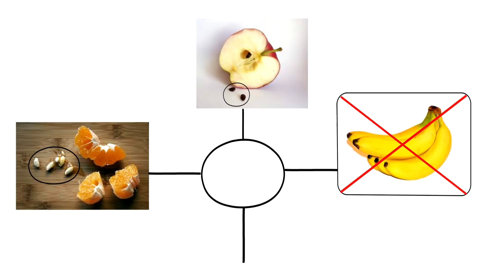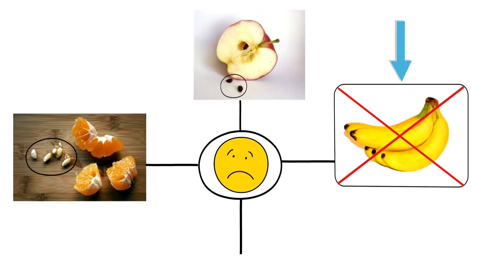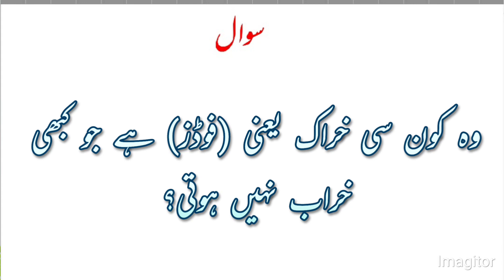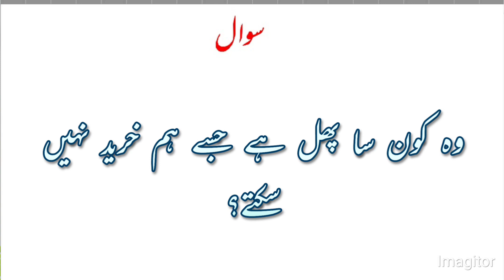Urdu Riddle's || Urdu pheliyan || Knowledge Questions